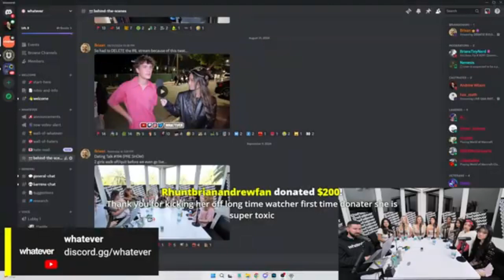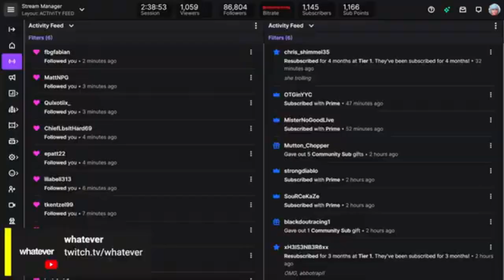Girls Triggerd By Andrew Wilson And Girl Kicked Off